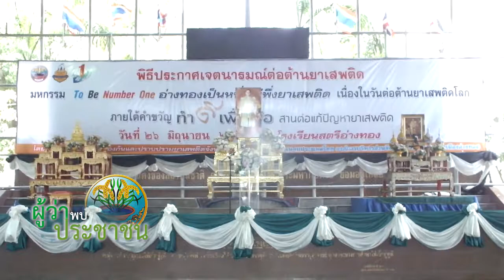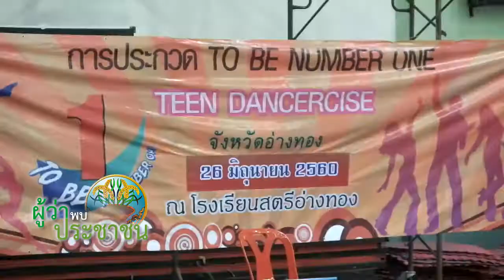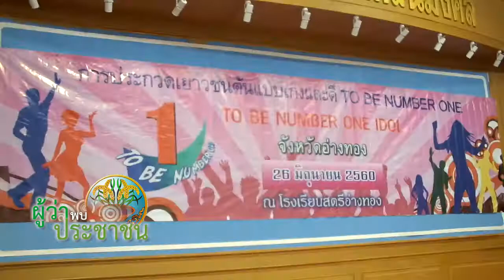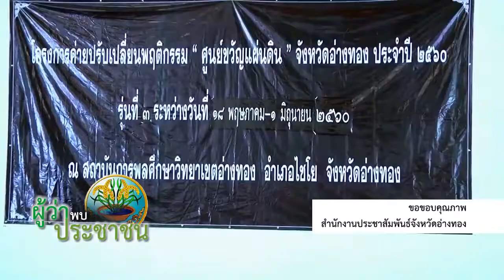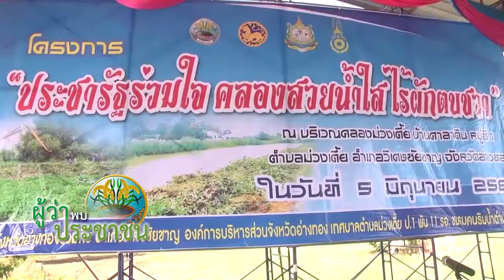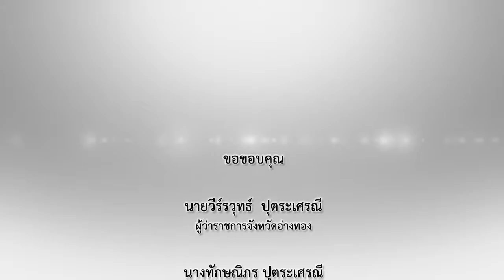ผู้ว่า อ่างทอง พบประชาชน ตอนที่ 24 ปีงบประมาณ 2560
รายการผู้ว่า (อ่างทอง) พบประชาชน ตอนที่ 24 ปีงบประมาณ 2560
พบกับ นายรัฐฐะ สิริธรังศรี ปลัดจังหวัดอ่างทอง กับกิจกรรมวันต่อต้านยาเสพติดจังหวัดอ่างทอง ประจำปี 2560 ,แนวทางการป้องกันและปราบปรามยาเสพติดจังหวัดอ่างทอง และโครงการคลองสวย น้ำใส กำจัดผักตบชวา ในแม่น้ำลำครอง ของจังหวัดอ่างทอง